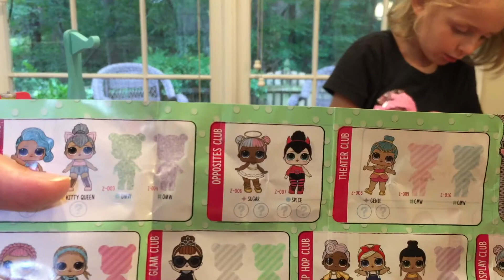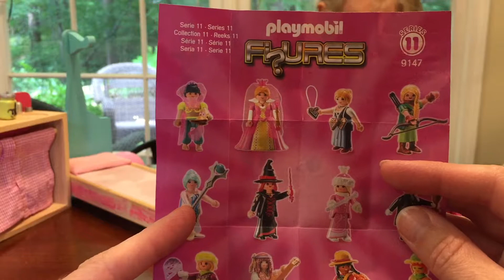Tooth Fairy Haul! Lol Surprise Babies and PLAYMOBIL Figures!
Join us as we unwrap out Haul after our visit from the tooth fairy!

It’s no secret (And quite obvious) that Cutie Bean E Idolizes and looks up to Cookie Swirl C (who wouldn't!)! When she came up with her YouTube name, who was I to tell her no?!

Along with her GREAT love of Cookie, Jelly Beans, & Beanie Babies, here is a list of her other favs!

Cartoon(s): Teen Titan’s GO! & Super 4
Food: Berries of all kinds
Weather: Rain
Animal: Cats & Horses
Activity: Swimming & Ballet (and collecting toys with Mom!)